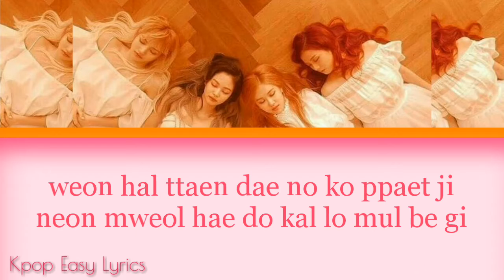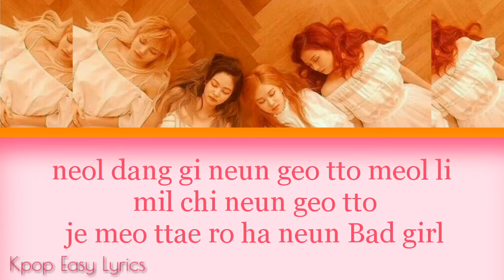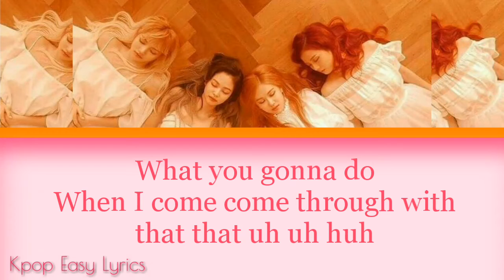BLACKPINK - DDU-DU DDU-DU /EASY LYRICS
- Forever Young
- Really